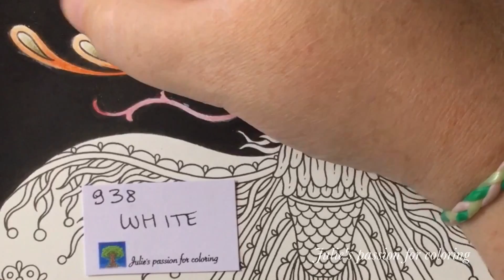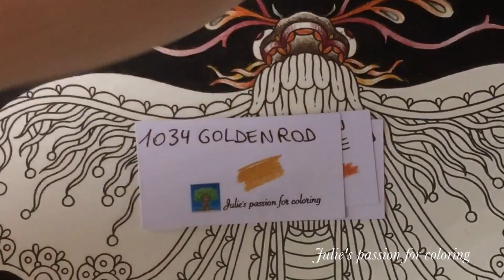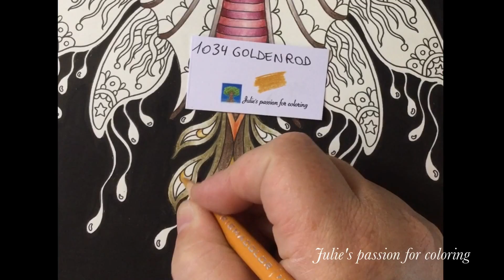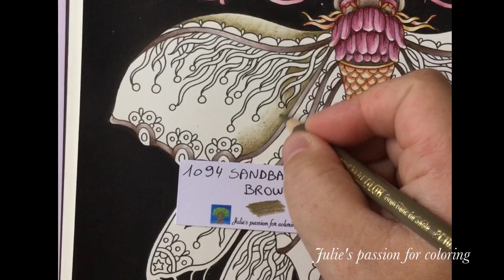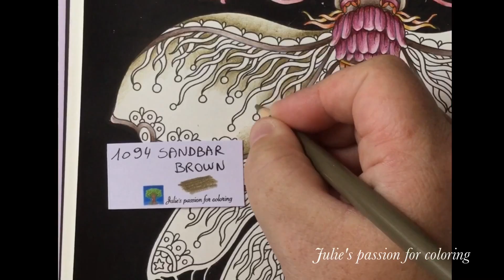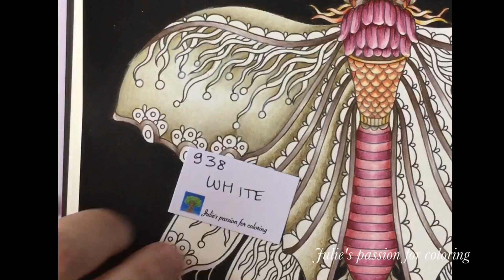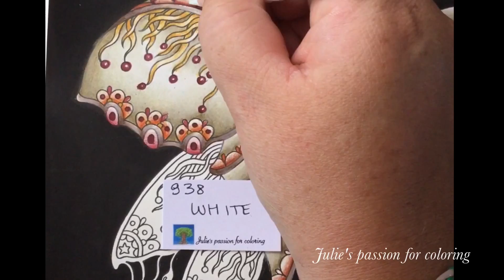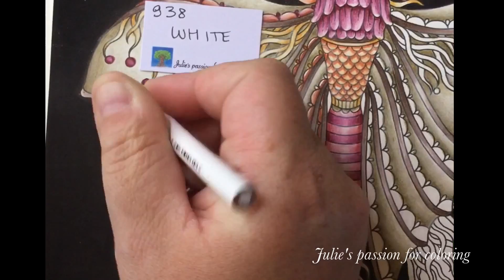MAGICAL DAWN - MAGISK GRYNING by Hanna Karlzon - prismacolor pencils - color along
Book: magical dawn by Hanna Karlzon
Pencils: prismacolor pencils
Numbers:

938 white
1032 pumpkin orange
946 dark brown
1031 henna
1034 goldenrod
944 terra-cotta
1094 sandbar brown
937 Tuscan red
1081 chestnut

Background: black posca marker 1M and 5M

Facebook: julie's passion for coloring